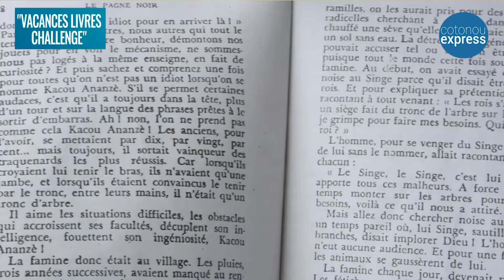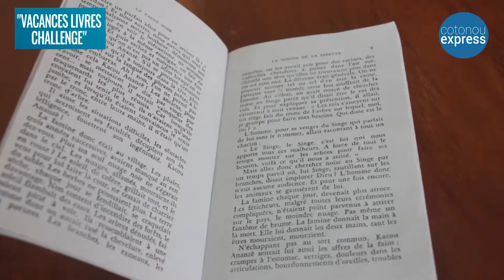CONCOURS VACANCES LIVRES CHALLENGE : LA PRÉSENTATION DE LA CANDIDATE N°1 JURITH FLEURIE TOSSA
Le jeu ‘’CONCOURS CHALLENGE VACANCES LIVRE’’ a enregistré son premier challenger elle a nom Jurith Fleurie TOSSA. Sa présentation porte sur, ‘’Le miroir et la disette’’, un texte tiré de l’œuvre de l’auteur Bernard Dadier.
Ce jeu concours, faut-il le rappeler, est destiné aux vacanciers de 8 à 18 ans, et consiste à faire le compte rendu d’une œuvre littéraire choisie comme "Livre des Vacances". Ce compte rendu écrit, doit être fait en 700 mots maximum, et présenté dans une vidéo de 5 minutes au maximum.
Si vous êtes toujours intéressés, merci de vous inscrire aux adresses suivantes : ou ou encore par WhatsApp au numéro 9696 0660.
NB : Des lots très intéressants à gagner : des fournitures scolaires et une importante somme d’argent.